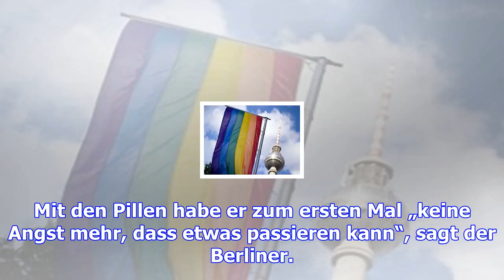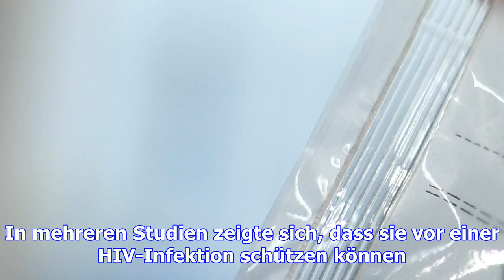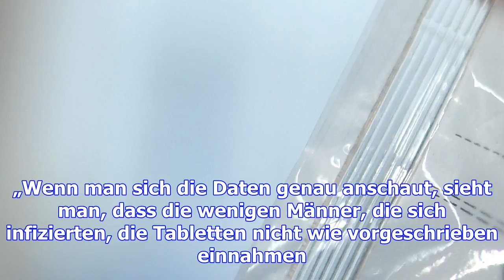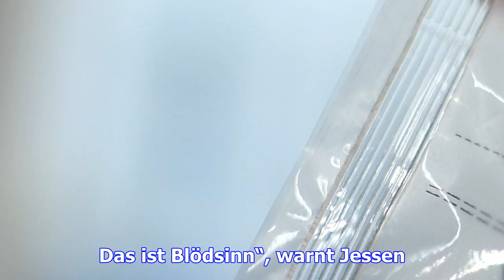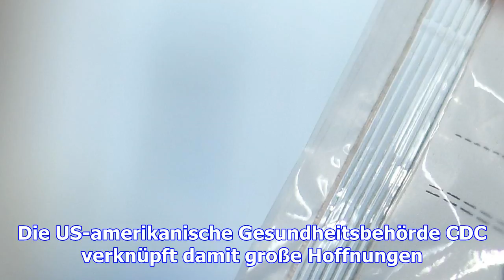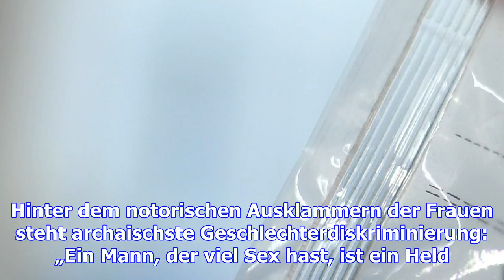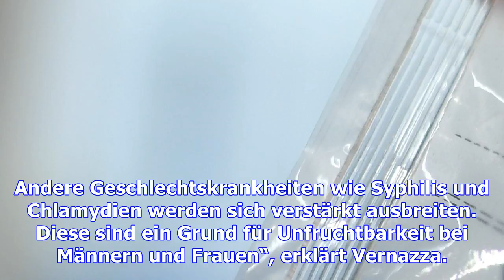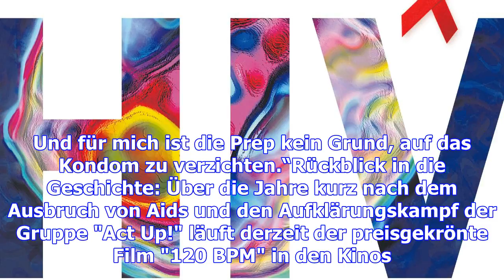Können diese tabletten hiv ausrotten?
Jeden Tag nimmt Sebastian Meier (Name geändert) eine von den blauen ovalen Tabletten gegen HIV. Prop...